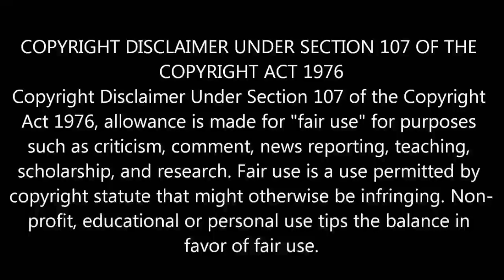WALKING DEAD MALAYALAM EXPLANATION SEASON 5 EPISODE 6